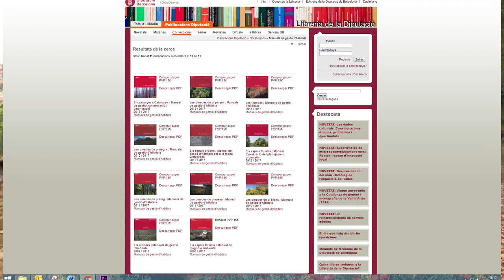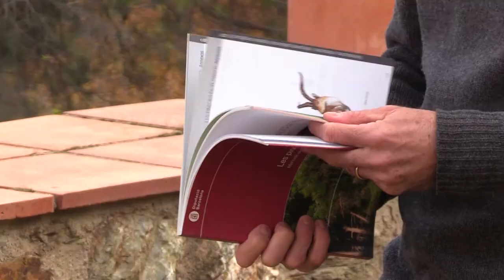Els Manuals de gestió d'hàbitats, gratuïts en pdf a la Llibreria de la Diputació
Els 12 manuals de gestió d'hàbitats que va publicar la Diputació de Barcelona en el marc del conveni amb l'Obra Social la Caixa ja estan disponibles per descarregar, gratuïtament, en pdf des de la Llibreria de la Diputació